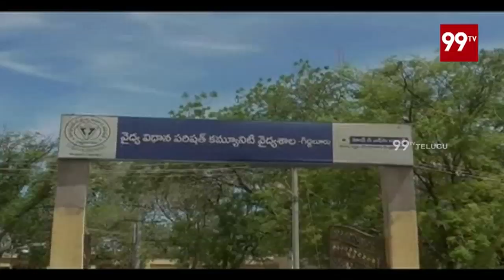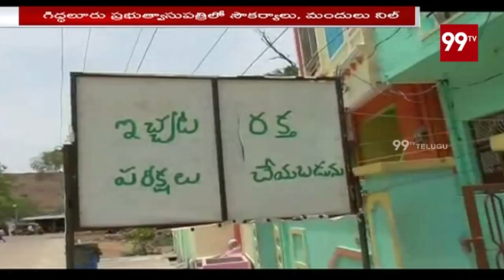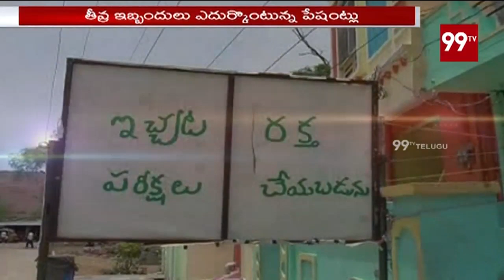గాలిలో దీపంలా మారుతున్న సర్కారు వైద్యం | Special story on Giddalur government hospital | 99TV TELUGU